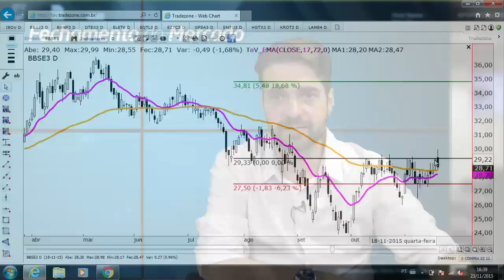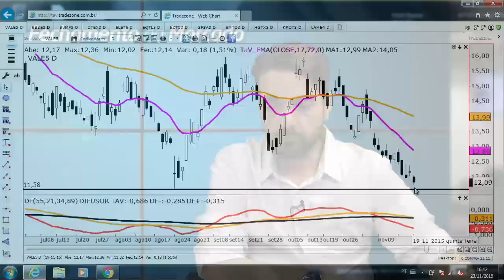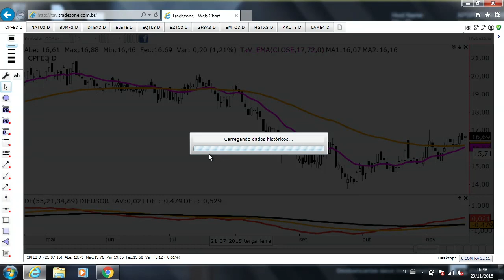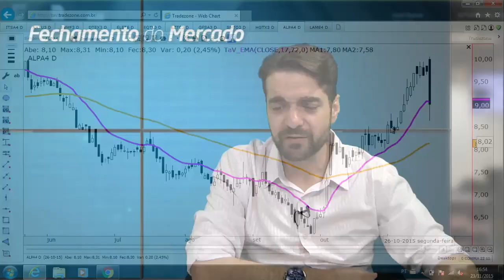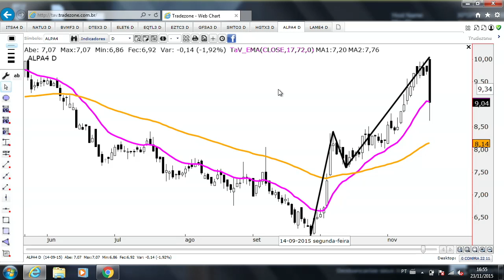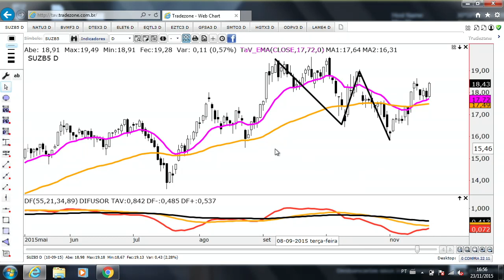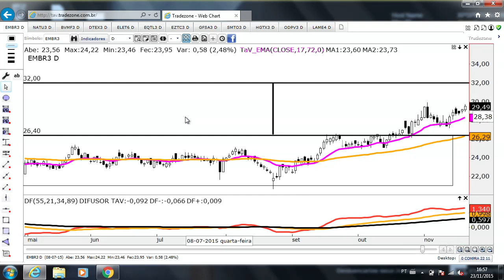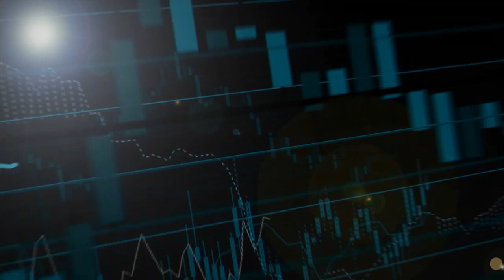Fechamento do Mercado - 23/11/2015